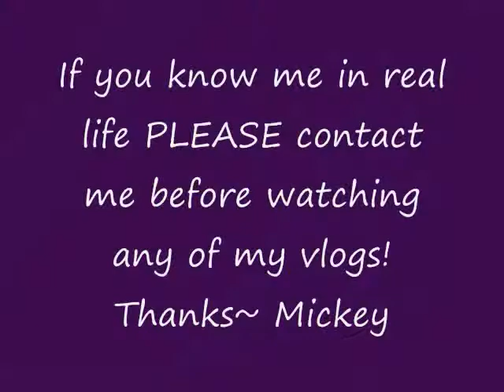First 2WW After Loss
What we did this cycle